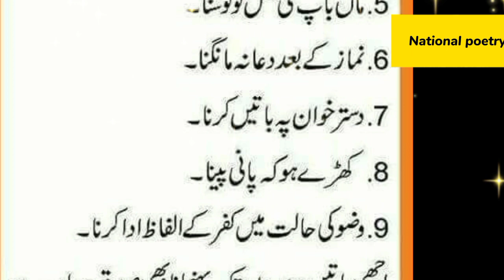Allaha ko jin kamo sakhat nafrat 🔥hai.Allaha jin kamo sa. sakhat nifrat farmata ha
Allaha ko jin kamo sakhat nafrat 🔥hai.Allaha jin kamo sakhat nifrat farmata

Allaha kin logian sa sakhat nifrat krta 🔥ha| Allaha ke apne bando sa jin kamo sa nafrt krta ha 🕋💯

allah ki qudrat by maulana tariq
jameel
allah ki tareef by tariq jameel
allah ki mohabbat by tariq jameel
allah ko razi karne ka tarika
allah ke 99 naam
allah allah
allah hu allah
allah de bande b praak
allah hu akbar song

Allhae hu Islamic poems

Allha Islamic status video

Allha 99 name poems

Pomes about Allah

Allaha hu poetry urdu quoets

99 names of allaha hu akbar 🕋 subhanallah

allha deep words true
2 line poetry allaha hu akbar 🕋

Treading video allaha hu akbar

Viral Video about Allah qabool farmy

allha ko jin gharon sa sakhat nifrat krta ha

3 gharon sa sakhat nifrat krta ha

allha ko jin gharon sa sakhat nifrat krta 🔥 ha. nafrt ko dor kro

Allah Aur us Rasool saw ke mhubat Poetry

Allah ka apne bando sa sakhat nifrat krta ha

teen kam allah ko na  pasandeedgi farmata he

Allha ke 99 name is strong relationship poetry and story

allha islamic urdu story quote poetry 🕋 Golden words true allha islamic status video viral 💯 poetry

Thanks for watching my YouTube videos 👍❤️ Quotes Poetry allaha hu akbar 🕋 subhanallah 🕋 Quotes allha ko jin gharon sa sakhat nifrat krta 🔥 ha animition teen kam allah ko zaida na pasandidah faharistin ha*💯🔥💯

rasool allah saw ka farman.  rasool allah saw ki 40 batein.  hazrat muhammad saw ki zindagi ky 40 usool.  rasool allah ka  muhammad saw ki zindagi ky 40 behtreen usool.  rasool allah s.a.w ka farman.  subhan allah parhne ki fazilat. bayan. islamicstatus‚whatsappstatus. bayanstatus. subhan allah ka wazifa.  allah ke naam ka wazifa. subhan allah ki fazilat. rasool allah saw ke usool. subhan allah ki fazeelat.  rasool allah saw ke 40 usool